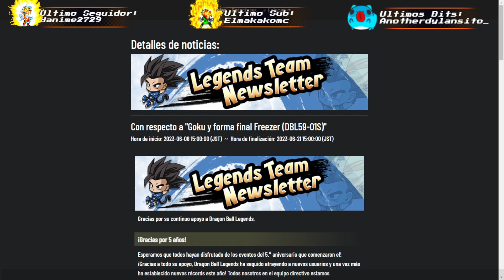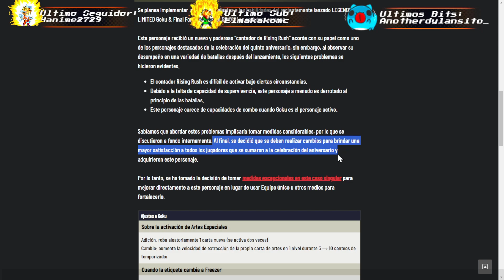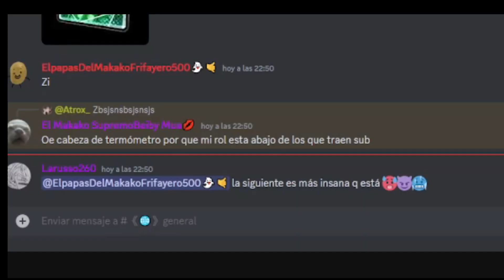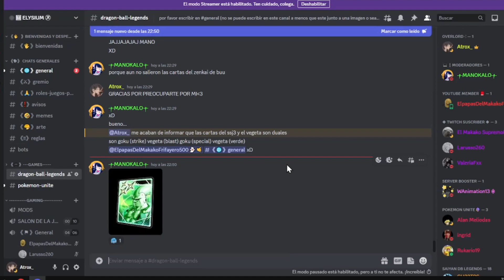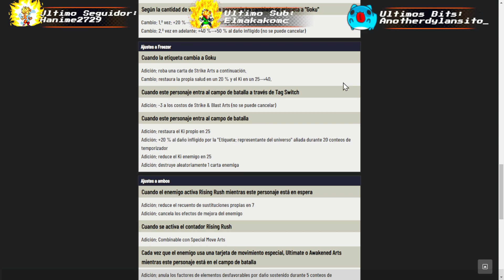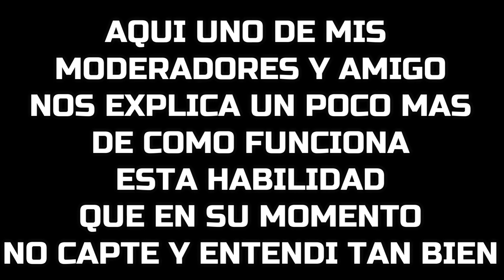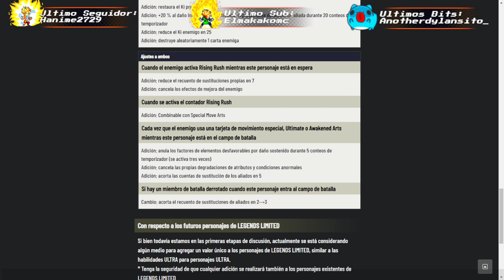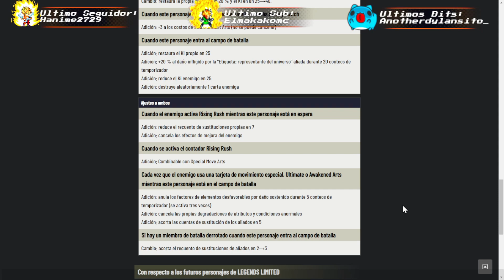NUEVAS HABILIDADES GOKU Y FREEZER!!! 1000 CRONOCRISTALES GRATIS!! RECLAMALOS YA!!! - DB LEGENDS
VIDEOS DONDTE TE EXPLICO TODO SOBRE EVENTOS EN DRAGON BALL LEGENDS!
Si quieres enterarte un poco mas de mi puedes seguirme en mis redes y canales de Streamming! n.n

🟪 PAGINA DE DIRECTOS EXQUISITOS!!! 🟪 :
🔵 PAGINA Facebook 🔵 :
SALUDO ESPECIAL TOPS DEL GREMIO :
🔴TOP : VALENTINA 💥
🟡TOP : ONLY 🔥
🔘TOP : TUXEDO MASK⚡
ID GREMIO : 7yyxmz76
Vídeo creado y subido por AATROX X.